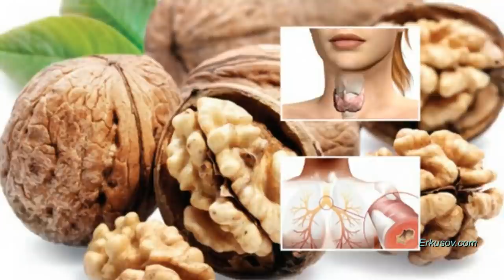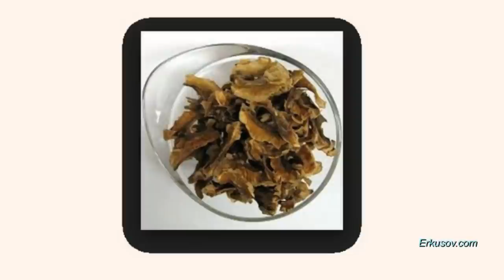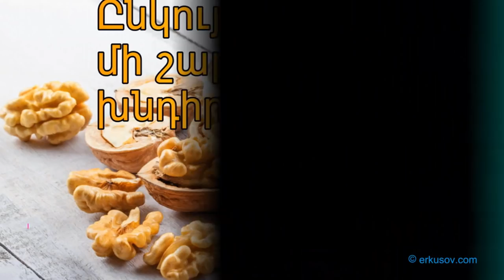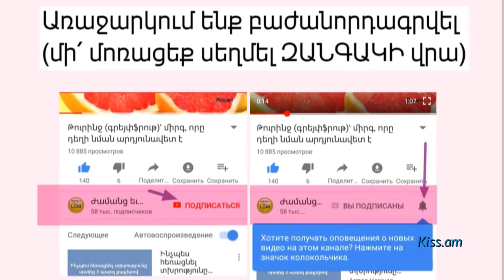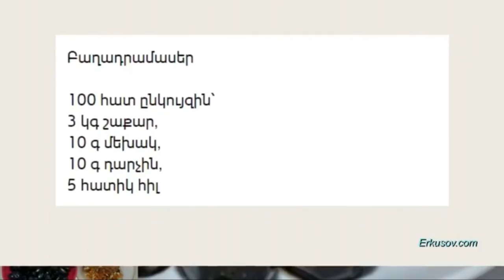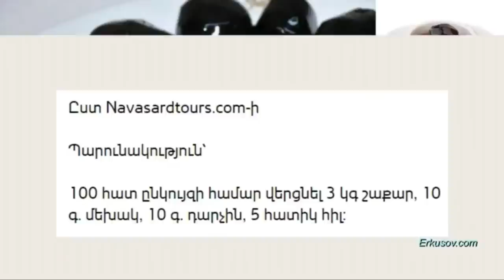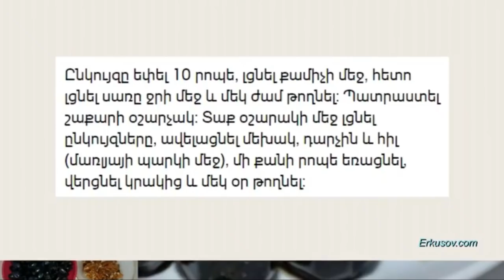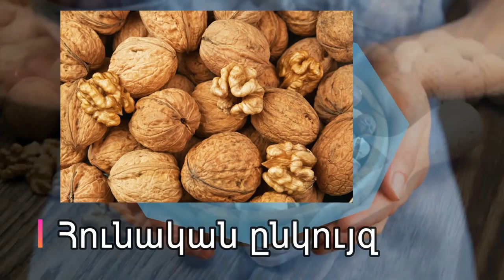Բացառիկ օգտակար ընկույզի, ընկուզենու բուժիչ հատկությունները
✓ Ընկույզի օգտակար հատկությունները՝ ում է այն հակացուցված
✓ Ընկուզենու տերևները` բնության հրաշք բուժարար
✓ Ընկույզի միջանկյալ կեղևները իսկական գանձ են առողջական տեսակետից
✓ Ընկույզի պատիճը՝ մի շարք առողջական խնդիրների դեմ
✓ Ծլած Ընկույզով եզակի երիտասարդացնող բաղադրատոմս. այն կթարմացնի ամբողջ օրգանիզմը
✓ Կանաչ ընկույզը պաշտպանում է բազմաթիվ հիվանդություններից․ Բնական ըմպելիք, որը կօգնի յոդի պակասի և Հիպոթիրեոզի դեպքում
✓ Հիմա արդեն ես միշտ պահում եմ ընկույզի կճեպը. գաղտնիք, որն արժե իմանալ
✓ Հնդկաձավար+ընկույզ+մեղր. Հրաշագործ եռյակ, որը կօգնի վահանաձև գեղձի և սրտային խնդիրների դեպքում
✓ Սիրված մուրաբա՝ Ընկույզով. ինչպես ճիշտ պատրաստել
✓ Ընդեղենի օգտակար հատկությունները, որոնք կզարմացնեն ձեզ

Ձեզ հետաքրքրող թեմային անմիջապես անցնելու համար օգտվեք ժամանակային բաժանումներից

00:00:24

00:03:50

00:05:58

00:09:43

00:12:16

00:13:38

00:16:45

00:18:57

00:20:51

00:24:37